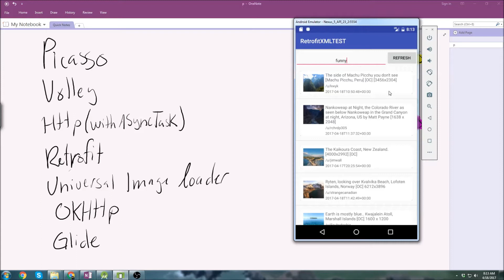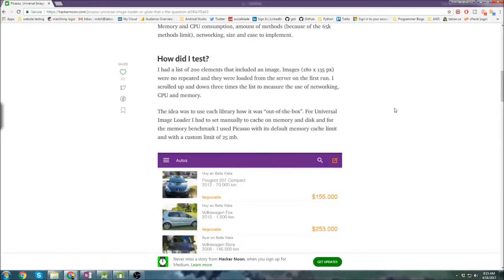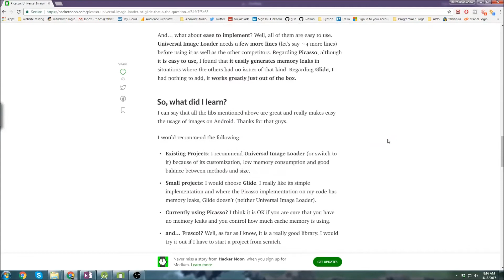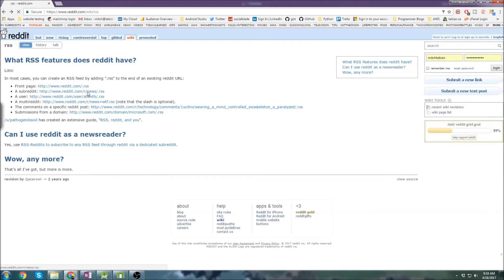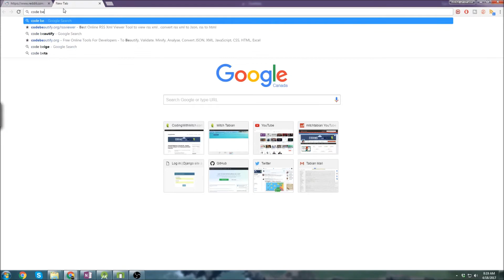Retrofit, Volley, Glide, Picasso, Universal Image Loader [Comparison] - Android Advanced Tutorial #8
There are three main libraries that I usually use for downloading images from the web or displaying them from a resource file: Glide, Universal Image Loader and Picasso. I talk about them and which one would be best suited for your application.

There are many ways to download data from the web. Some of the most common ways are using Androids HTTP (with AsyncTask), Retrofit,  and Volley. I talk about which one would be most suited for your individual application needs.

NOTE: This information is based on MY personal experiences only.